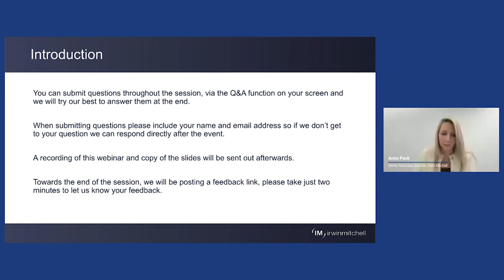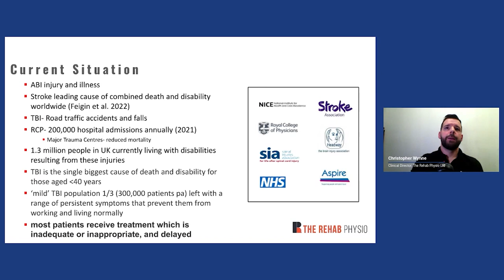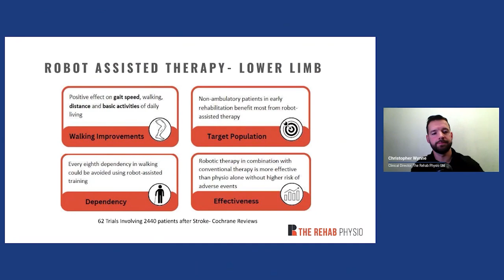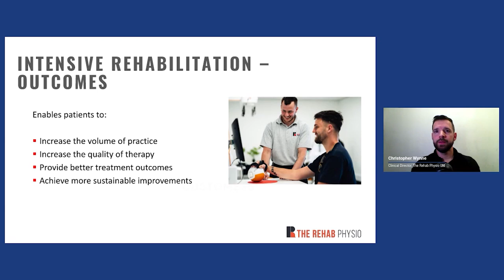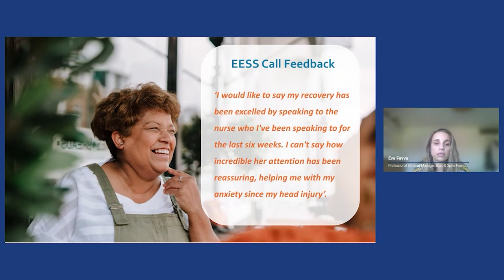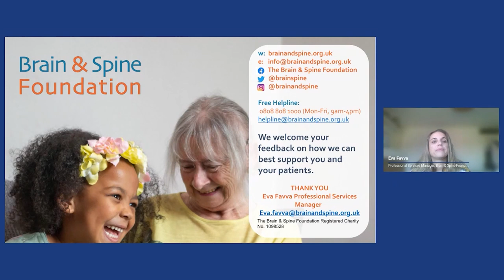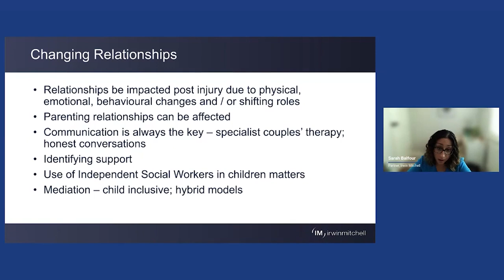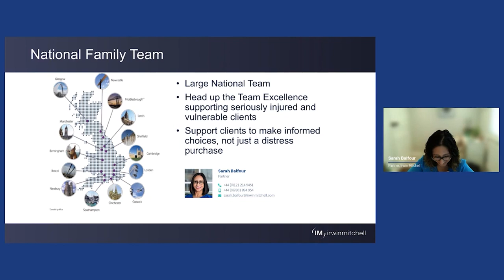Rehabilitation in Brain & Spinal Injuries, with Irwin Mitchell | The Brain & Spine Foundation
Eva, our Professional Services Manager was one of the guest speakers during a webinar organised by Irwin Mitchell on the Rehabilitation for Brain & Spinal Injuries.

The Brain & Spine Foundation provides life-changing support for anyone affected by any neurological condition through frontline professional Neuro services, innovative research and bold campaigning for change. Talk to a neuroscience nurse today by calling 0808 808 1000 (Mon-Fri, 9am -4pm).